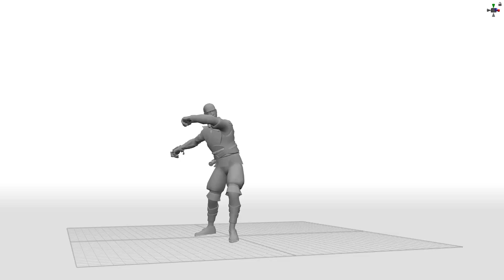Side Swipe Kick (Making-of)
3D character animation for the game "Fight Arena Online". This animation was created using the "Cascadeur" tool.